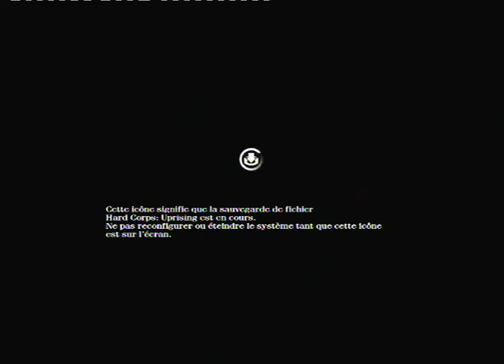[DEMO] Hard Corps : Uprising - Découverte - Kichnifou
[DEMO] Hard Corps : Uprising
Support : Playstation 3
Développeurs : Arc System Works
Sortie : 2011
Durée : 28min
Type : Découverte

Je me retrouve une fois de plus en terre inconnue avec cette Démo.
C'est un remake, d'où sa difficulté. Je comprend maintenant pourquoi...